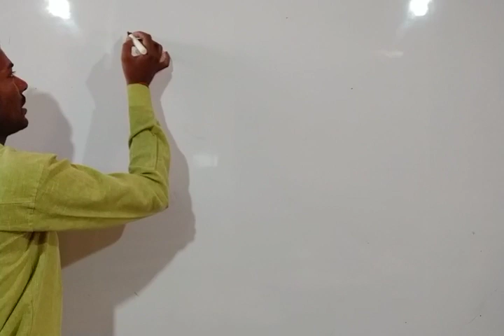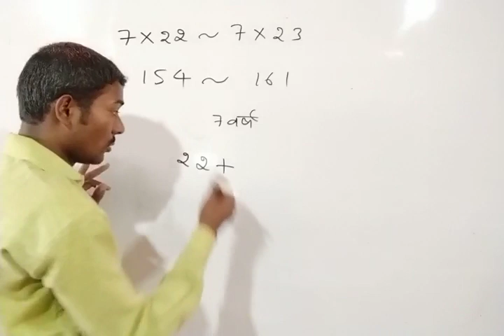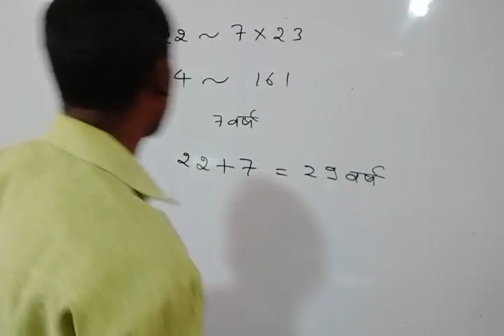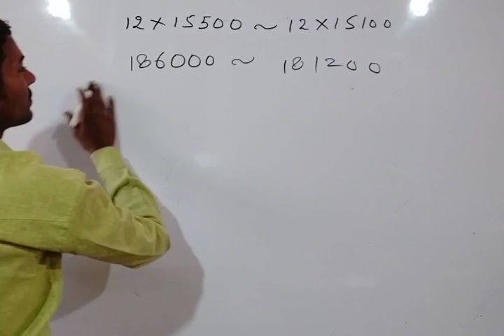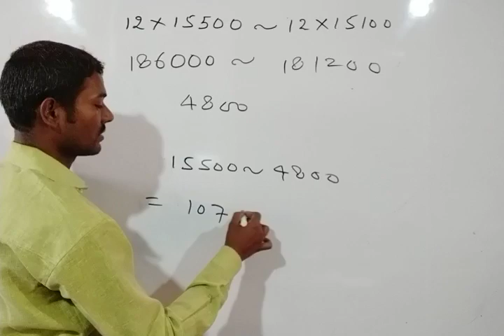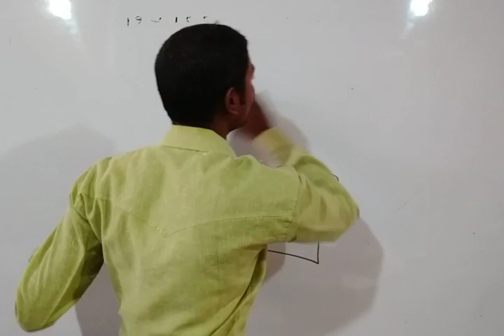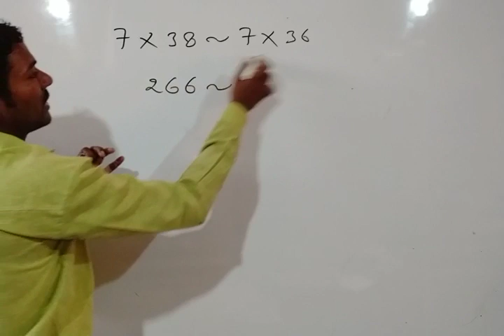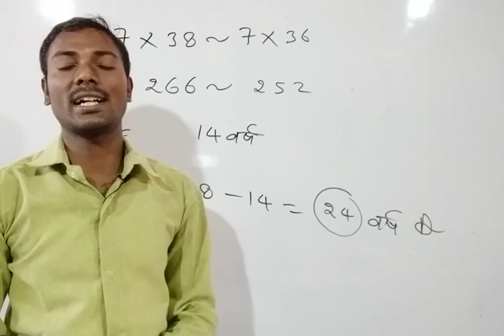औसत पर आधरित प्रश्नोतर CTET,UPTET, Super TET, NET 1st Paper by elearningwithdurgesh